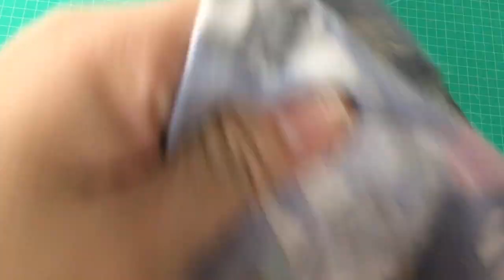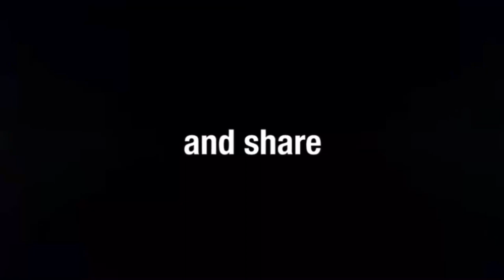How to sew a drawstring bag without lining/diy bag/easy project/beginner friendly/handmade project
Hi guys,so this is how i make my drawstring bag without lining,i hope you you like it...sew with me